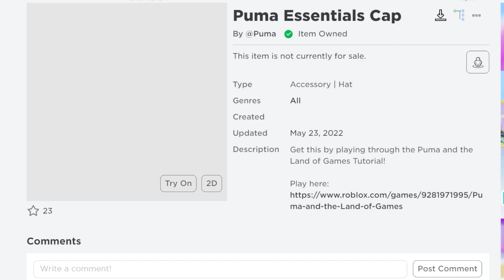ROBLOX | รับหมวก Puma ฟรีใน 1 นาที !!! Puma and the Land of Games